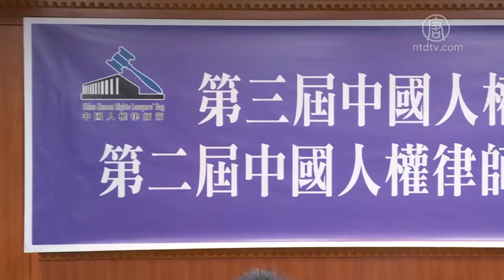声援709 台港陆律师促世界三路行动【中国禁闻】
【新唐人北京时间2019年07月09日讯】709中共大抓捕维权律师四周年前夕，数十个台湾、香港、欧美团体，7日在台北举行中国人权律师奖颁奖典礼。得主唐荆陵喊话各国积极行动，台、港、大陆律师等学者，提出各种响应。台湾法轮功人权律师团发言人朱婉琪，向各国提出民间、立法、行政三路，简易行动方案。

709前夕，中国人权律师奖典礼（7日）在台北登场，聚焦采取行动。

中国人权律师奖第二届得主 唐荆陵：「我恳请世界各国人民，…都不能再对中国恶化的人权灾难，视而不见，积极行动起来吧。胜利的曙光，已在前方！」

香港中国维权律师关注组主席 何俊仁律师：「（中共迫害律师）这是为什么，全世界文明国家，要对这政权来围堵、来施压。」

台湾著名律师郭吉仁强调，中国维权律师的牺牲，贡献世界人权，各国有责任加大声援，台湾也做的不够。

台湾声援中国人权律师网络召集人 郭吉仁：「（声援者要）前仆后继，而且要，自己不能当作旁观的人、也不是只是（当作）帮忙的人，事实上自己就是一份子，要有这样的精神。」

纽约大学访问学者 滕彪律师：「国际社会包括西方政府的支持关注，包括切实的行动，仅仅是一个声明、一个表态，还远远不够。」

人权律师朱婉琪，建言世界各国行动，民间、立法、行政，三个路径，先从简单的做起。第一民间路径，联合全世界各地的律师公会，在各自网页建立「受迫害律师字段」，收录当地与中国个案，提升全球律师的关注力量。并借镜香港三千名法律人6月反送中，穿黑衣上街。

台湾法轮功人权律师团发言人 朱婉琪：「香港律师界静默的黑衣游行的时候，那力量是无远弗届的。…港台的律师，能不能够也发起一个黑衣游行，让所有人权团体和公民团体都能参加。」

第二立法路径，加速制定「中国人权法」，完成立法前，每年通过声援决议。

台湾法轮功人权律师团发言人 朱婉琪：「把全球马格尼茨基人权问责法（Magnitsky Act）的精神，来推动（制定）中国人权法。…台湾立法部门，可不可以每一年都通过，声援中国人权法治、以及维权律师的，最起码决议。」

律师魏千峰呼应多项行动，结合NGO非政府组织参与，推动立法院的决议、以及禁止迫害者入境。

台湾声援中国人权律师网络副召集人 魏千峰：「（各国律师公会发布）迫害律师讯息，因为这个联合国律师执业基本规则有规定。」

立法院国际人权促进会会长 尤美女：「（中共）人权恶棍的名单，曾在立法院（决议）有公告过，那这部分可以再努力。」

第三行政路径，朱婉琪坦言，台湾民众不够了解中共邪恶，政府行政部门应该负责教育。学者陈志柔、王立德（Alex Wang）、陈瑶华，也强调，在海外强化教育、认识中国人权真相，很重要。

东吴大学张佛泉人权中心主任 陈瑶华：「不希望台湾的社会，因为不了解中国的处境，以及很多人权的侵害，会误判很多的形势。」

同时，各界可以搜集迫害者名单，提交给各国政府，要求禁止迫害者入境。

台湾法轮功人权律师团发言人 朱婉琪：「禁止所有迫害中国人权律师的，这些恶人入境，我在六月份给了十多万（笔），迫害法轮功的（中共）恶人名单，给了（台湾）陆委会的主委。」

中央研究院法律所博士后研究员 陈玉洁：「我非常感谢朱（婉琪）律师这边，提到的行动。」

记者无国界组织RSF荣誉董事 吾尔开希：「我们这些姑息纵容（中共）的人，也承担着一些责任跟责备。…今天的世界，你要嘛站在（六四）坦克人的一方，你要嘛站在（中共）坦克一方，已经没有中间地带。」

新唐人亚太电视王冠霖、张东旭台湾台北报导